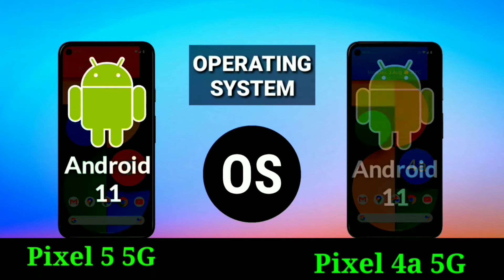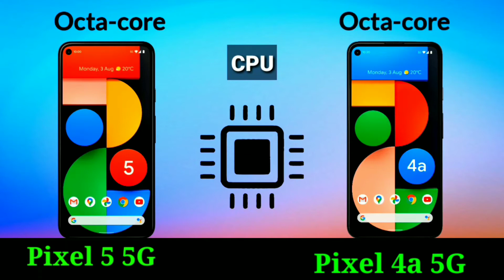google pixel 5 Google pixel 4a 5G|| Google pixel 5 release date| Google pixel5 Vs Google pixel 4a 5G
Realated Searche's :Google pixel 5 5G Google pixel 4a 5G Google pixel 5 5G Google pixel 4a 5G Google pixel 4a 5G Google pixel 4a 5G release date
Google pixel 5 5G release date
Google pixel 5 5G release time